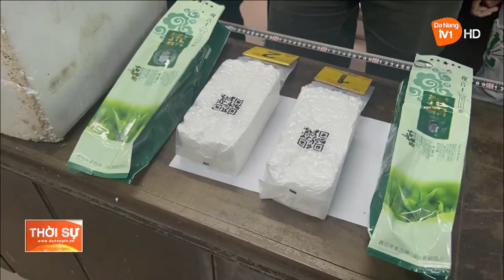BẮT GIỮ ĐỐI TƯỢNG VẬN CHUYỂN SỐ LƯỢNG LỚN MA TUÝ